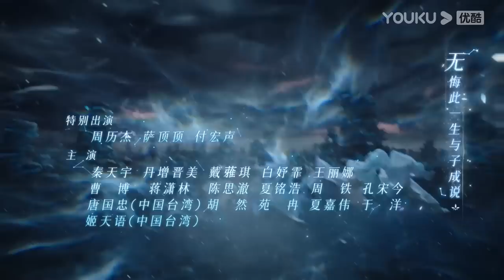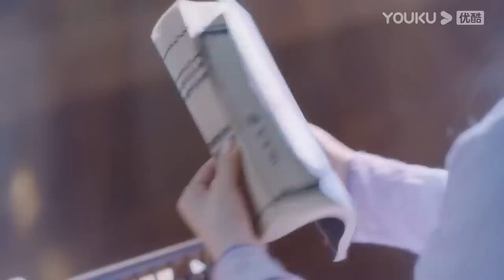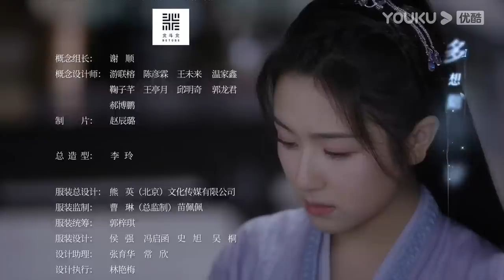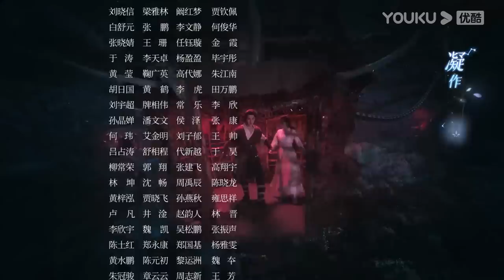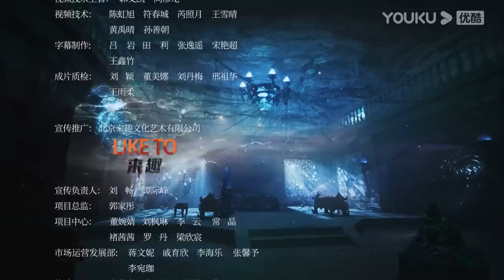ENGSUB【FULL】星落凝成糖 The Starry Love EP21 | 清冷神君陈星旭💓腹黑公主李兰迪邂逅命定情缘 | 陈星旭/李兰迪/陈牧驰 | 古装爱情 | 优酷 | YOUKU